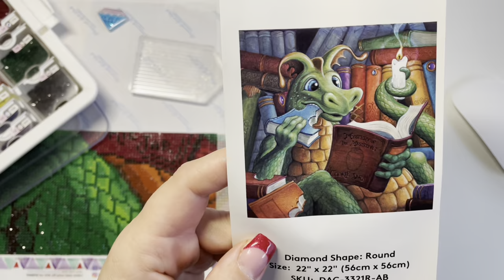WIP & Chat Diamond Painting | Drausse wirds nicht hell und in meinem Kopf ist Matsch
Hallo Freunde der gediegenen Abendunterhaltung,
Endlich mal mal wieder ein bisschen hinsetzen Diamond Painten und mit euch Quatschen. Was is gerade so los bei mir was ist so alles passiert, worauf freu ich mich die nächsten Wochen usw.

Viele Spaß beim anschauen
Eure Catrin

Bücher die ich erwähnt habe:
*📚Fairy Tale: Roman von Stephen King
*📚Achtsam morden im Hier und Jetzt: Achtsam morden 4 - Karsten Dusse
*📚Mimik - Sebastian Fitzek

Meine Rabatte für euch, für meine liebsten Diamond Painting Shops  und die weitere Links, findet ihr hier ⤵️

Ich freu mich über Anregungen für weitere Videos und natürlich auch über jeden netten Kommentar.

➡️Komm auch zu Podimo und höre unbegrenzt Podcasts und Hörbücher. Melde dich jetzt mit meinem Link an und erhalte 3 Gratismonate.

NEU HIER?
Ich bin Catrin und nehme euch mit auf meine Reise durch die Welt des Diamond Paintens, der Bücher und ein kleines bisschen auch in mein verrücktes Leben.

NOCH FRAGEN?